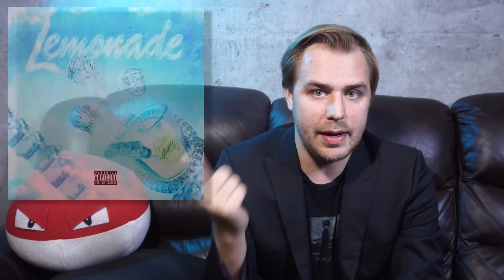Billboard BREAKDOWN - Hot 100 - October 31, 2020 (Lonely, You're Mine Still, Hate The Way, Canceled)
In our newest episode, we get a pretty bad week with another Justin Bieber single, a new Drake collaboration, G-Eazy tries to revive his career, and Larray makes bad music of YouTube drama.

NOTE: apparently I misspoke and said 'River of Dreams' instead of 'Shape of My Heart' - weird wire to get crossed between middling soft rock of 1993, but whatever...

Track Reviews:
Lady A - Champagne Party
T.I. - Pardon ft. Lil Baby (Honourable Mention)
BRS Kash - Throat Baby (Go Baby)
Kenny Chesney - Happy Does (Best of the Week)
Larray - Canceled (Worst of the Week)
G-Eazy - Hate The Way ft. blackbear (Dishonourable Mention)
Yung Bleu - You're Mines Still ft. Drake
Justin Bieber & benny blanco - Lonely

Billboard BREAKDOWN - The Billboard Hot 100 - October 31, 2020